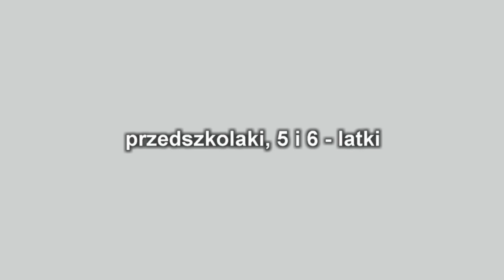Dzień Rodziny. Karaoke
Dzień Rodziny ( czyli Dzień Matki, Dzień Ojca i Dzień Dziecka )
w Szkole Podstawowej w Gierałtowcu w dniu 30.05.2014r.